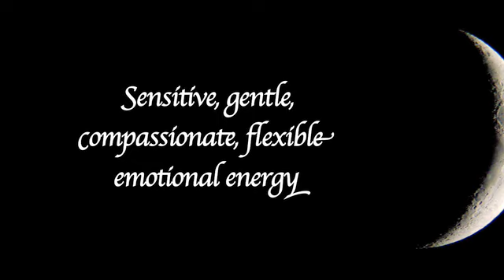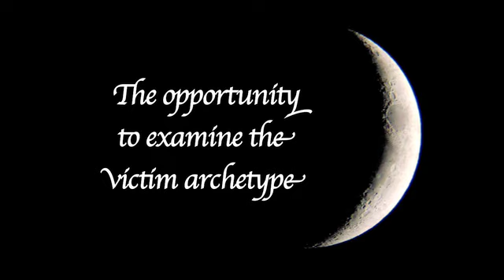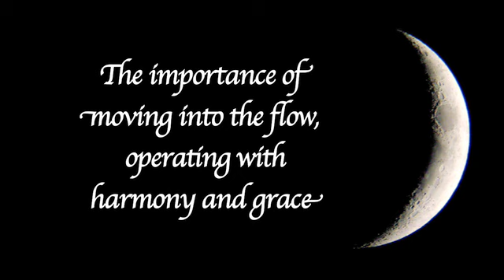New Moon in Pisces 2011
Join Astrologer Kathy Rose on an enlightening journey of self-discovery as you explore the energies of the New Moon in Pisces. To learn about the specific astrological influences in your life, you can contact Kathy by visiting